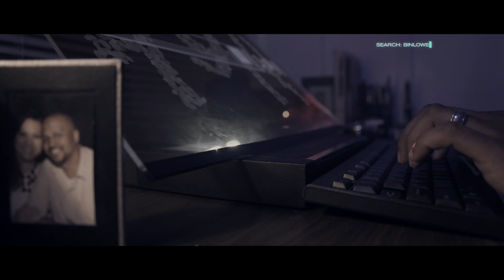BINLOWES' LOCKER | Trailer | Sci-Fi Action-Thriller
LIKE Binlowes' Locker to learn more.

Lamar Lee Williams is an unsung war hero who struggles to adjust to civilian life, after recovering from severe battle wounds.

He’s haunted by homicidal nightmares, his therapist thinks it’s PTSD.  One night, he receives an anonymous text message claiming to know why he’s been having nightmares.

Now, he’ll do whatever it takes to find the answer. What he uncovers next will change his life forever.